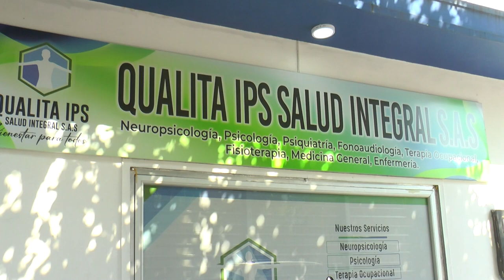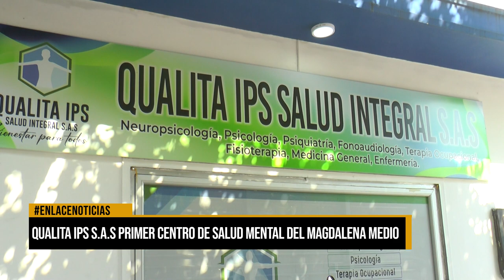Qualita IPS: Brindando Bienestar Físico y Mental a la Comunidad desde 2017